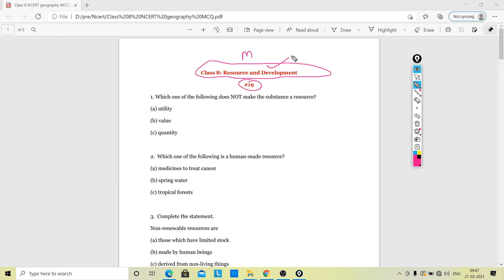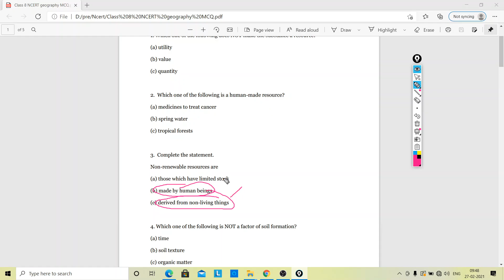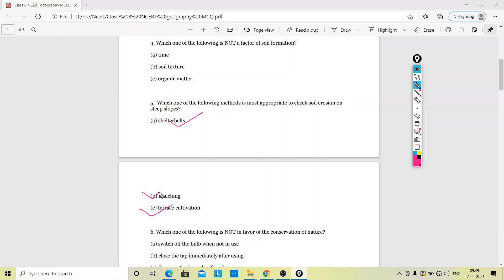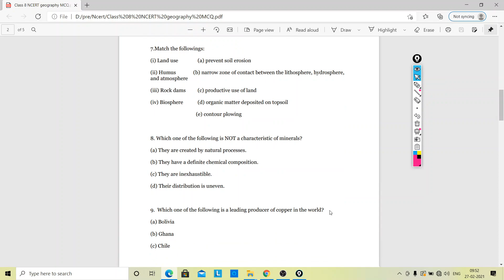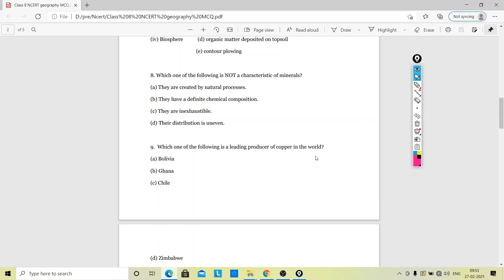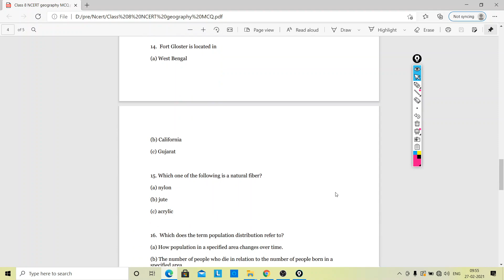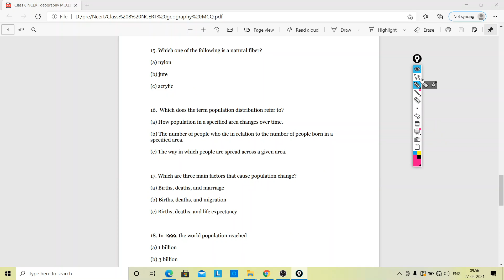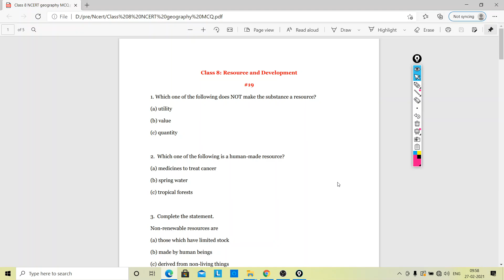4| Geography MCQ| Class 8 NCERT | Resource and Development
Which one of the following does NOT make the substance a resource,
Which one of the following is a human-made resource,
Which one of the following is NOT a factor of soil formation,
Which one of the following methods is most appropriate to check soil erosion on steep slopes,
Which one of the following is NOT in favor of the conservation of nature,
Which one of the following is NOT a characteristic of minerals,
Which one of the following is a leading producer of copper in the world,
Which one of the following practices will NOT conserve LPG in your kitchen,
Horticulture means,
Golden fiber refers to,
Leading producers of coffee,
Fort Gloster is located in,
 Which one of the following is a natural fiber,
Which does the term population distribution refer to,
Which are three main factors that cause population change,
In 1999, the world population reached,
What is a population pyramid,